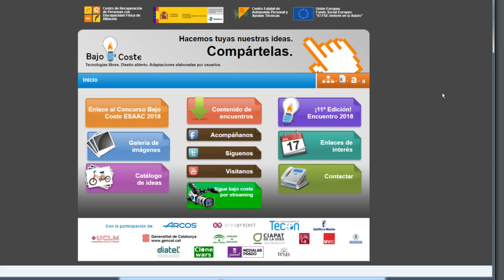24 gorra sonar accesorios bajo coste